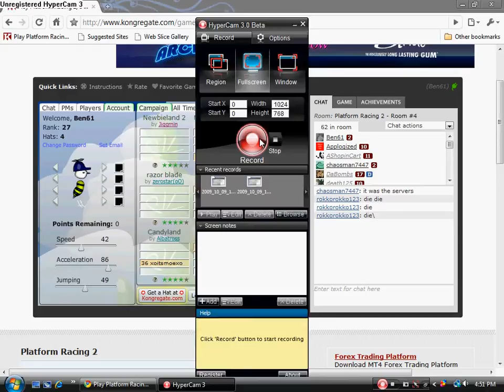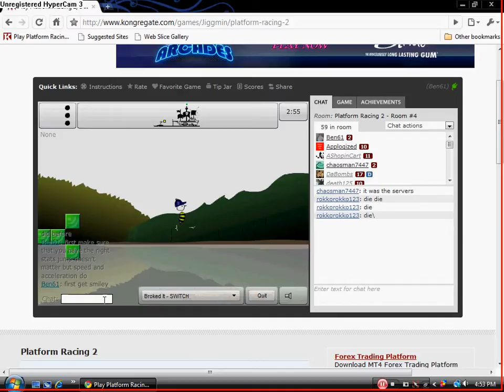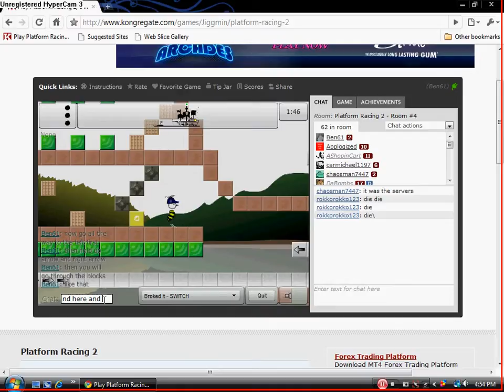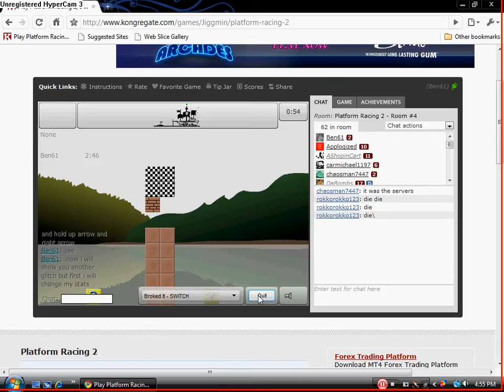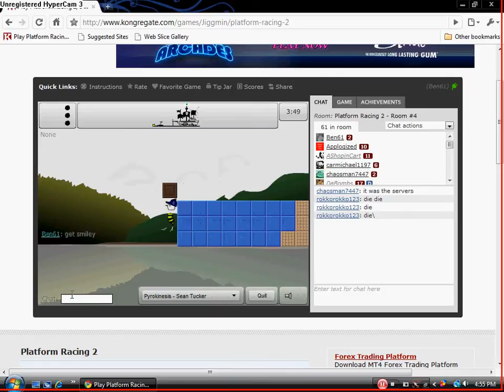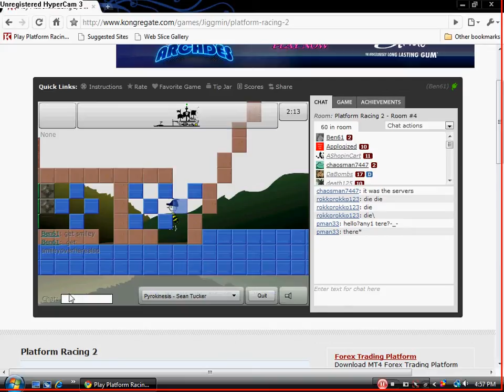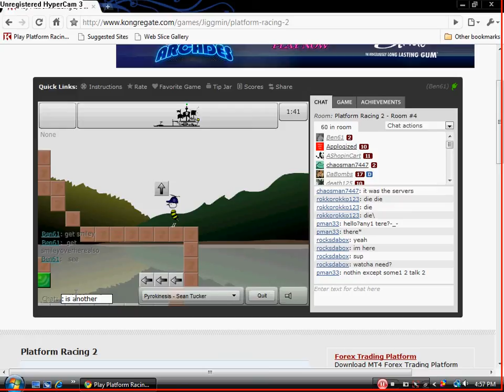Pr2 Razorblade Glitches Turtorial